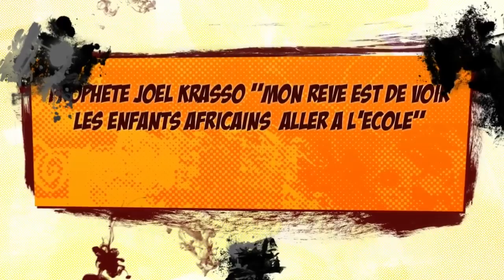Prophète Joel Krasso, un homme dont l'Afrique à besoin